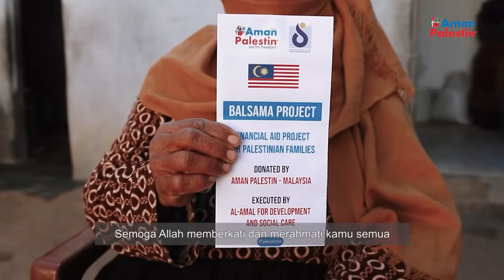Jom taja ibu tunggal di Palestin yang memerlukan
jomtaja | NASIB SI IBU TUNGGAL YANG PENUH LIKU

🏠 Setelah 12 tahun pemergian suami beliau, beginilah keadaan kehidupan beliau bersama anaknya.

🏠 Rumah yang usang, sumber makanan yang tidak mencukupi, keperluan yang amat kekurangan.

🏠 Melihat keadaan ini, tidakkah kita terdetik walau sedikit pun di hati untuk membantu ibu ini dalam menyara keluarganya?

💡Ingin Sertai JOM TAJA?
🔸 Ibu tunggal (RM100 x 5 orang penaja sebulan)

🅱️ Hubungi kami di talian di bawah untuk pengesahan penyertaan:
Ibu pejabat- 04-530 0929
Pengurus Aman Palestin Pulau Pinang (Ustaz Mabrur) - 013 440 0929